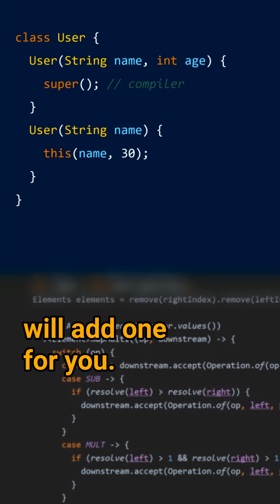What is the first thing that a constructor does? - Cracking the Java Coding Interview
Cracking the Java Coding Interview - Question 159: What is the first thing that a constructor does?